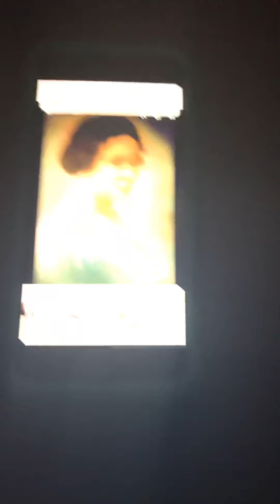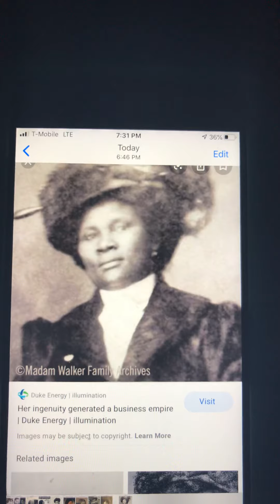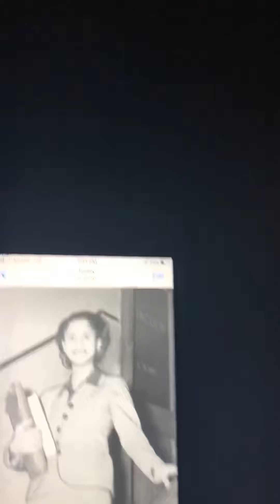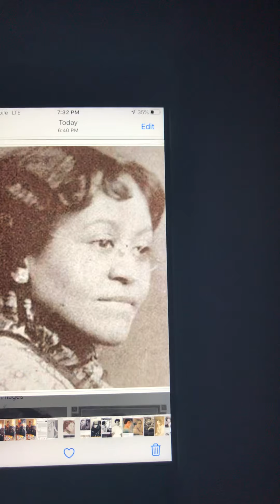Rashida strobers skin tone discription of madam Cj walker and miss Malone is wrong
Rashida strobers skin tone of madam cj walkers day miss Malone  is wrong .